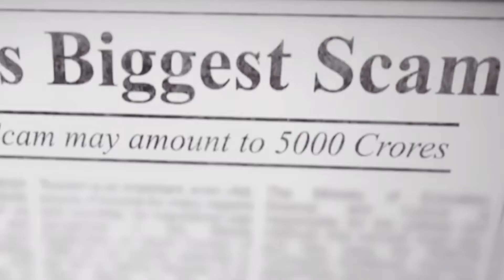Scam 1992 theme song | Guitar cover | SonyLiv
Scam 1992 theme song | Guitar cover

Scam 1992 theme song, scam 1992 theme song guitar cover, scam 1992,
Scam 1992 the harshad mehta story, sonyLiv, hansal mehta, pratik gandhi,